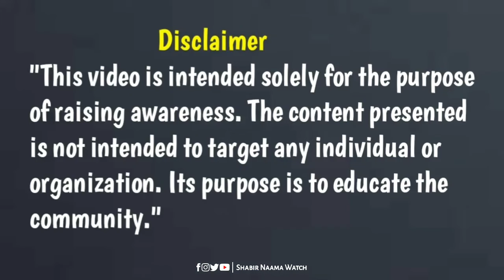Live Tiktoker. لائیو ٹک ٹاکرز تباہی لارہے ہیں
*Important Notice:*

*Team Credits:*

- Editor: Sami Ullah
- Producer: Sami Khan
- Anchor: Shabir Buneri